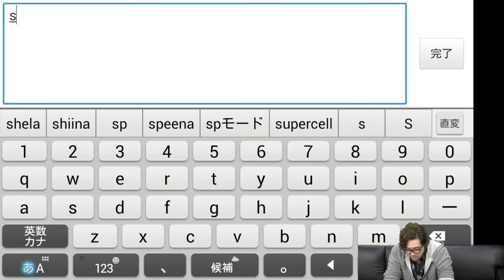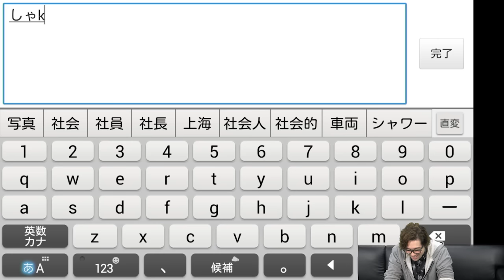【ソウルゲージ】話題のMMOPRGを熊がやってみた!!【しゃけくま】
このプレイ動画は、一次クローズドβテストに招待してもらった際の動画です。
ゲーム画面は開発版のため仕様が変更になる場合がございます。